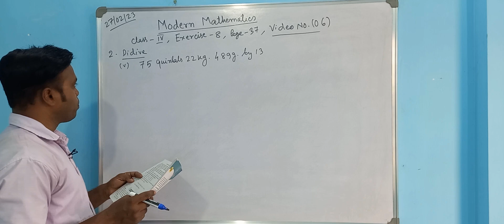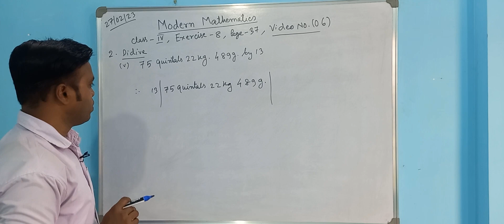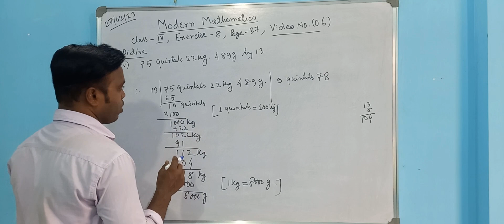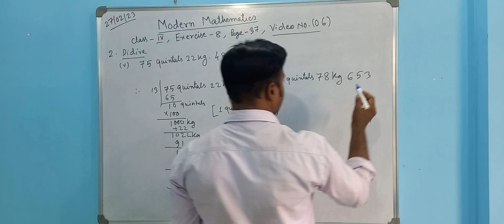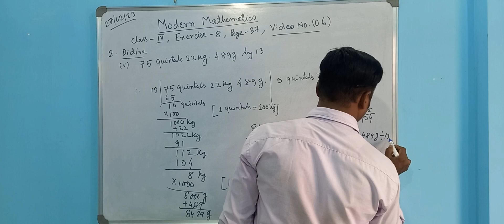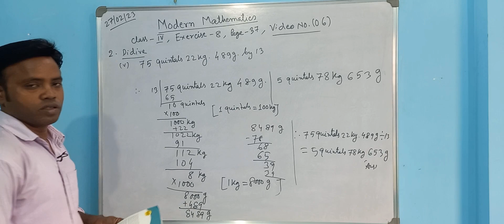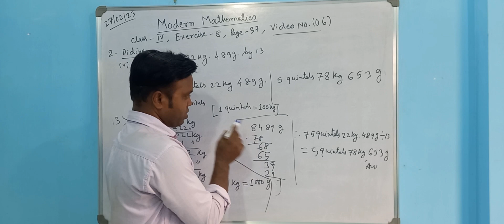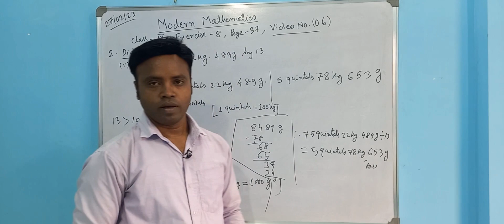Modern Mathematics (K.c.nag),Class-iv, Exercise-(08),Page-37,video no (06)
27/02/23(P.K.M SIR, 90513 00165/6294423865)